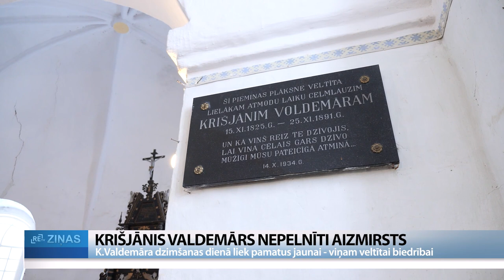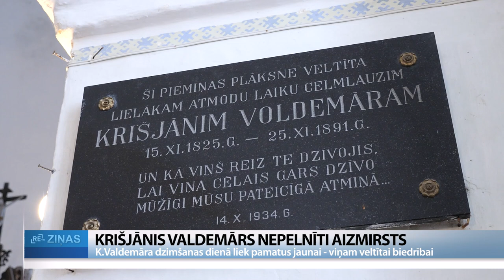ReTV: Krišjānis Valdemārs nepelnīti aizmirsts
Pēc diviem gadiem būs Krišjāņa Valdemāra divsimtgade. Vairākiem domubiedriem no dažādām Latvijas vietām ir plāns viņam pasniegt lielu dāvanu – dižgaram veltītu muzeju Valdemārpilī. Lai to paveiktu, aktīvisti sāks ar biedrības “Valdemārs” izveidošanu. Tās dibināšanas svinīgais pasākums aizvadīts Krišjāņa Valdemāra dzimšanas dienā.

Valdemārpils evaņģēliski luteriskajā baznīcā savulaik iesvētīta memoriālā plāksne atmodas laika celmlauzim Krišjānim Valdemāram, tāpēc simboliski viņa 198. dzimšanas dienas notikums sākās tieši tur. Tā dalībnieki atzīst – vērtības, kuras aktualizēja Valdemārs, svarīgas vēl šodien. “Viņš ir ļoti daudz runājis par drosmi, par kopā būšanu. Tādas lietas, kas pēc 200 gadiem ļoti aktuāli. Būt drosmīgiem, būt centīgiem,” saka Karīna Leinberga-Lemberga, Valdemārpils tūrisma un informācijas centra vadītāja.

Karīna Leinberga-Lemberga būs viena no Valdemāram veltītās biedrības dibinātāju kodola. Kopā ar viņu arī SIA “Kolkasrags” vadītājs Jānis Dambītis un Imanta Ziedoņa fonda “Viegli” padomes priekšsēdētāja. “Krišjānis Valdemārs ir nepelnīti aizmirsts. Viņš ir ārkārtīgi liels un svarīgs cilvēks Latvijai. Tas, ka Krišjānim Valdemāram nav muzeja un mēs nerunājam par viņa vērtībām ikdienā, apzog katru latvieti personīgi,”saka Žanete Grende, Imanta Ziedoņa fonda “Viegli” vadītāja.

Domubiedru lielais mērķis ir izveidot Valdemāram veltītu vietu, kur sadzīvot vēstures faktiem un liecībām, kur mācīties mūsdienu tehnoloģijas, kur skanētu mūzika, godā tiktu celta amatniecība un rokdarbi, kur satikties un mācīties. Grende: “Es ļoti ceru, ka varēsim nākt ar apjomīgiem skaidrojumiem, rādījumiem, varbūt pat filmu par Krišjāni Valdemāru.”

Fonds “Viegli” jau izveidojis muzejus Imantam Ziedonim un Vilhelmam Purvītim, un viņi sola dalīties pieredzē ar valdemārpilniekiem. Vēlmi līdzdarboties izteikušas arī citas biedrības. Taču esot būtiski, lai reizē muzejs veltīts arī pašai Valdemārpilij, tāpēc palīdzēt sola Žaņa Lipkes memoriāla direktore. “Te pirms tam arī pilsētā dzīvoja ebreji no 17. gadsimta vidus, viņiem te bija sinagogas un mācību iestādes, skolas. Te bija vairāk nekā 90 procenti ebreju līdz Pirmā pasaules kara laikam, pēc tam mazāk. Man liekas, ka tā ir fantastiska vēsture, un viņiem te ir viena no senākajām sinagogām, kāda vispār Baltijā ir. Un ļoti gribētos, lai tā vēsture būtu zināma, un tas jau tikai Latviju padarītu bagātāku, ja mēs zinātu par tām kopienām, kas šeit ir dzīvojušas pirms tam,” saka Lolita Tomsone, Žaņa Lipkes memoriāla direktore.

Sinagoga šobrīd tikusi pie jauna saimnieka, kas ļāva ieskatīties iekštelpās un saklausīt cerību nākotnes plānos. Vēsturiskā pasākuma dalībniekiem bija iespēja ar stāstiem izstaigāt mazpilsētu, kas nosaukta dižgara vārdā, un pēcpusdienā domubiedri sāka darbu pie oficiālas biedrības dibināšanas.